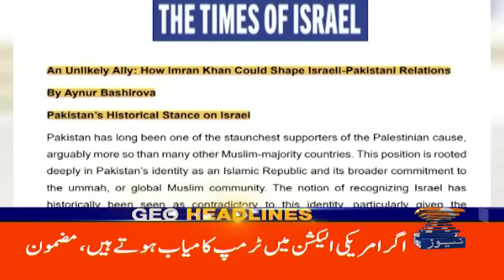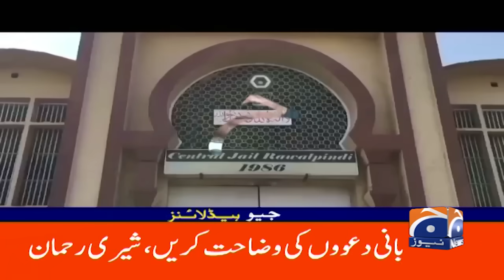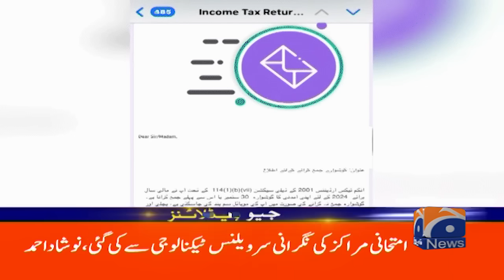Imran khan Israel relations | Shocking News | Geo News 5 PM Headlines | 22 Sep 2024